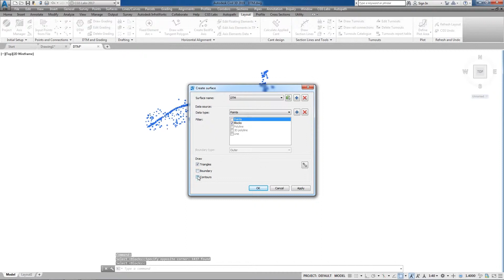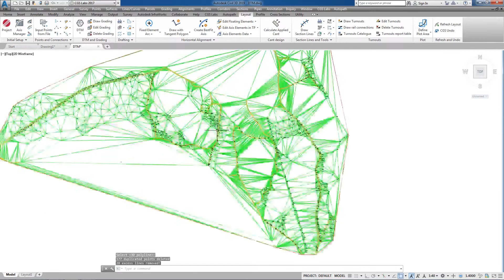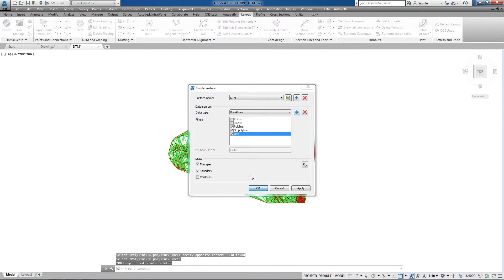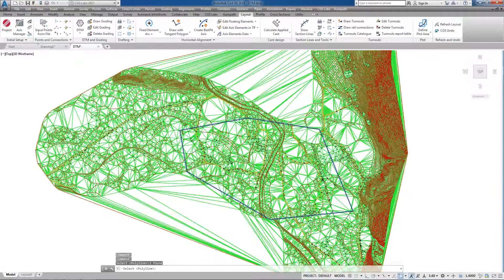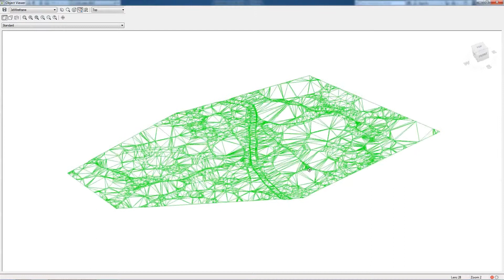Ferrovia - DTM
Ferrovia is a professional, BIM ready, 3D railway design and rail track analysis solution. It supports a number of country-specific guidelines and provides tools for alignment and profile design, detailed cross section design and editing, applied cant, turnouts and rail connections, 3D modeling, and documentation production. Ferrovia alignment and profile regression analysis tools provide users with options for comprehensive rail track realignment and tamping machine guidance capabilities.

Using its flexible, dynamic data model, Ferrovia supports BIM (Building Information Model) workflows and processes. Carefully designed UI and workflows are consistent with the railway design engineering practice. This makes Ferrovia fast-to-learn and easy-to-use.